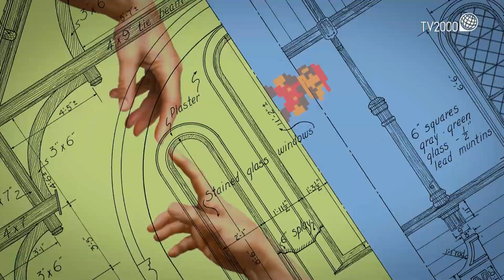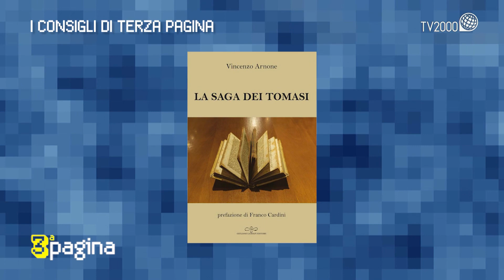A Terza pagina il libro 'La saga dei Tomasi' di don Vincenzo Arnone e il fumetto 'Forelsket'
Al centro della puntata il libro 'La saga dei Tomasi' di don Vincenzo Arnone e il fumetto 'Forelsket' di Matteo Filippi e Lorenzo Ridolfiche con protagonista un grande della fiaba: Hans Christian Andersen.

 A cura di Saverio Simonelli.